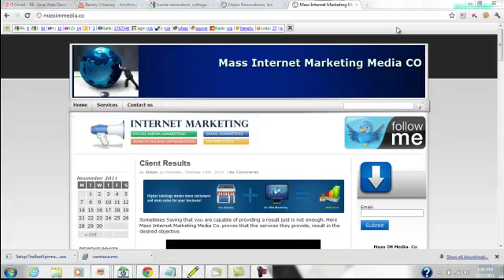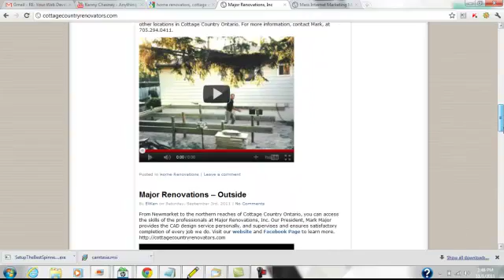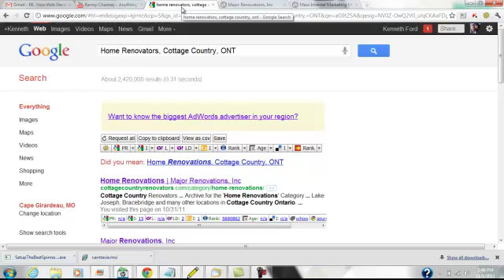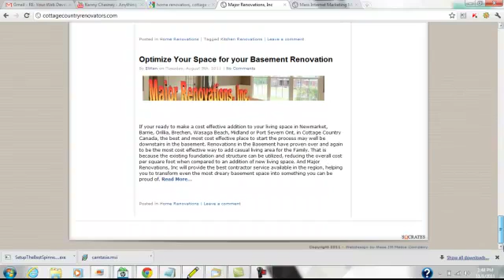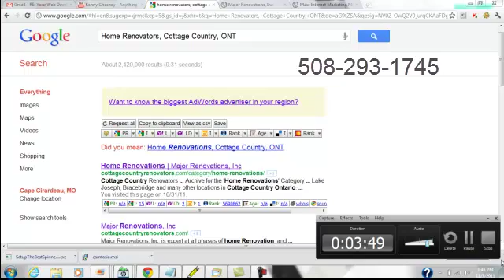SEO Marketing | Mass Internet Marketing Media Co.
The video updates the SEO video proof that we provided in October, reflecting the fact that our client Major Renovations, Inc., Now dominates the first 4 results on page one of Google, for the search phrase, -Home Renovators, Cottage Country Ontario-. Our client is now in positions 1 -4 for the phrase, with 2,420,000 pages competing for the results. If you are seeking assistance with your SEO, Mobile Marketing, Google Maps Marketing, Social Media Marketing or other online marketing projects, make sure you contact Kenneth Ford, or Lili Teixeira (Spanish/Portuguese) at Mass Internet Marketing Media Co.
The company is Located in Clayton, MO at:

Mass Internet Marketing Media CO.
201 S. Central Ave, Suite 102
Clayton, MO 63105
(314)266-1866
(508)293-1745